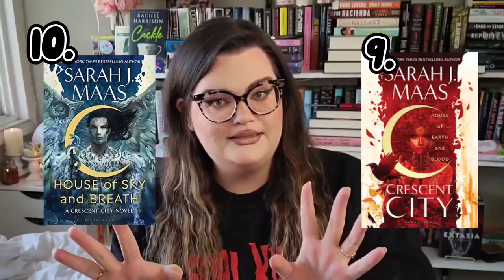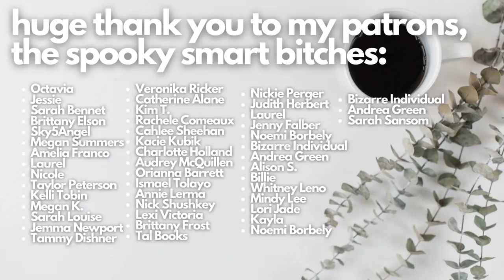the 42 books I've read in 2022 RANKED from WORST to BEST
Jordaline graces you with a RANKING of every book she's read this year so far from WORST TO BEST